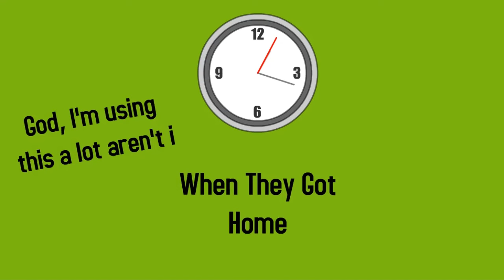Rosie Calls The Babies Stupid/Grounded (REQUEST)